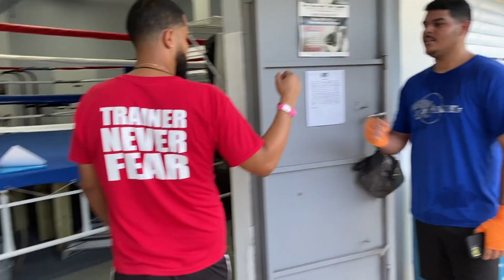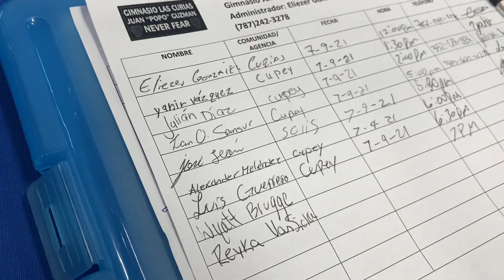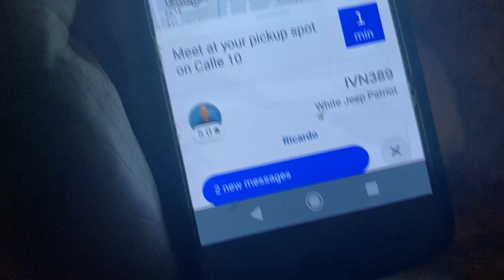We went BOXING in CUPEY, PUERTO RICO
Yup, we went boxing. And we have the video to prove it!

0:00 Introduction
0:11 Going to the gym
1:41 Training!
4:15 A few after thoughts
4:38 In the back of a truck!
5:40 adiós!
6:00 Bloops!
6:33 Subscribe!